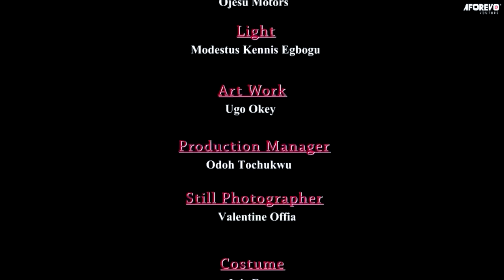The Palace Guards Never Knew D Boy They Sent Out Of D Palace Is D Real Crowned Prince/African Movies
In this Nigerian movie, Starring: Zubby Michael, Eve Esin, Harry B.Anyanwu, Ugo Doris and other Nollywood actors.